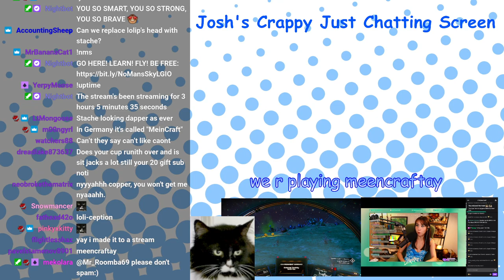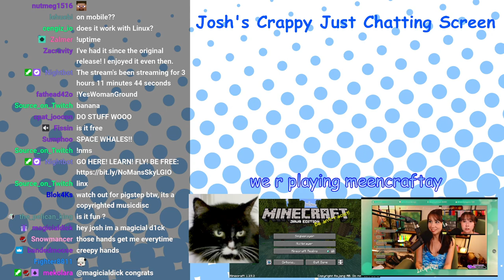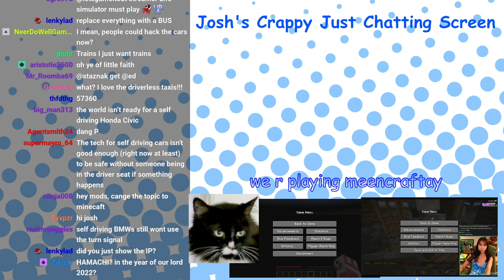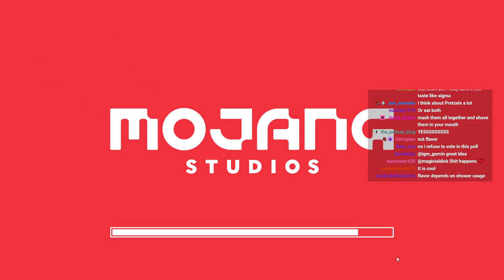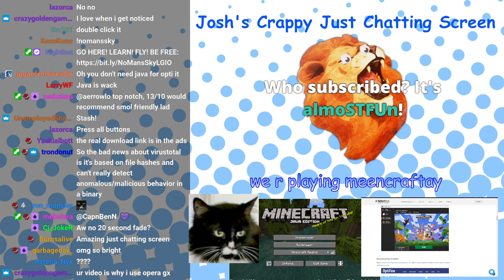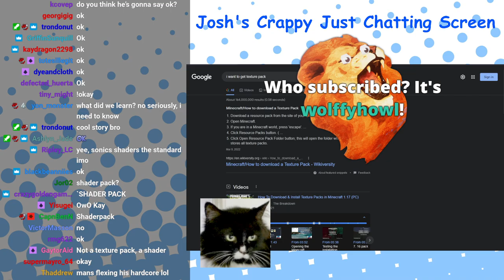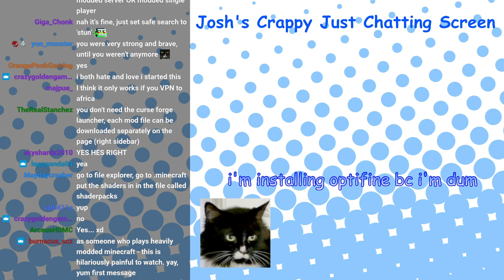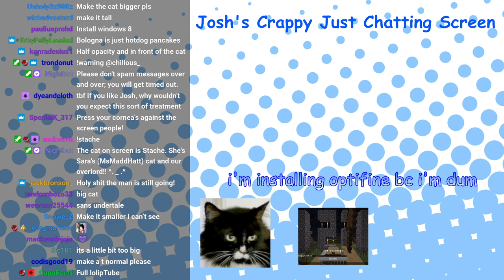Let's Stream it Out - Minecraft - 2022.08.19 - Tormenting Lolipopgi Edition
Josh's twitch stream on 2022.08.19. Part 2